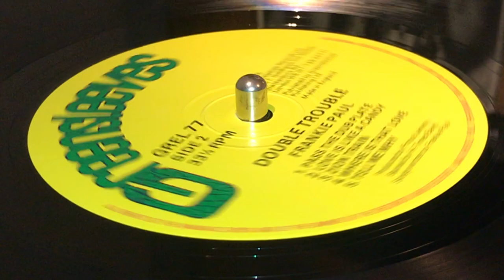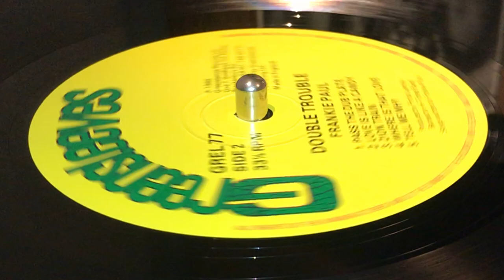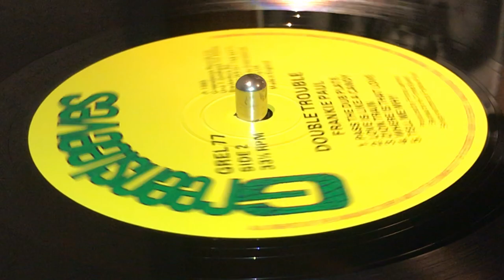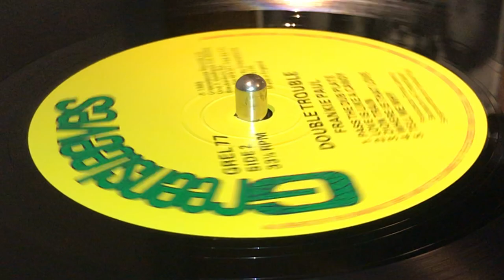FRANKIE PAUL ~ Pass The Dub Plate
Prod : Lloyd "Prince Jammy"James ~ GREENSLEEVES RECORDS ~ LP (Michael Palmer and Frankie Paul ~ Double Trouble, Track B1) ~ 1985 ~ UK ~ Publ : Greensleeves Publishing Ltd. ~ Mast : Steve Angel ~ Backed : Hi-Times Band :
Basil Creary, Christopher Meredith, Earl"Chinna"Smith, Fazal Prendergast, Noel"Scully"Simms, Tarzan Nelson, Tony Asher  ~ Photos : David Corio ~ Cover Design : Tony McDermot ~